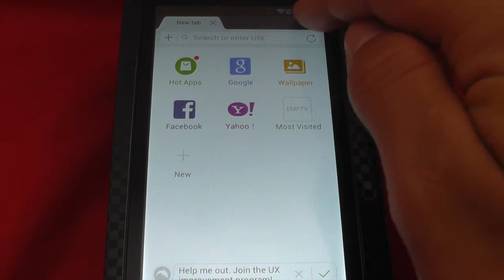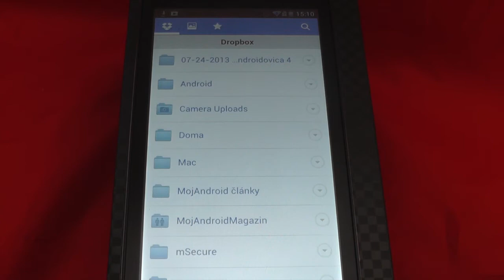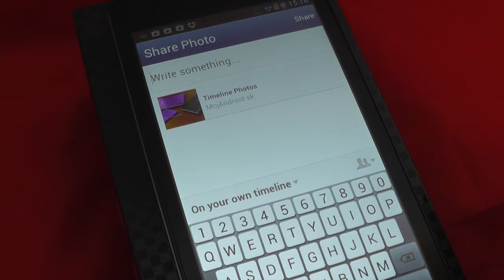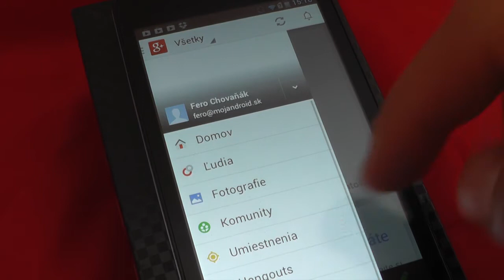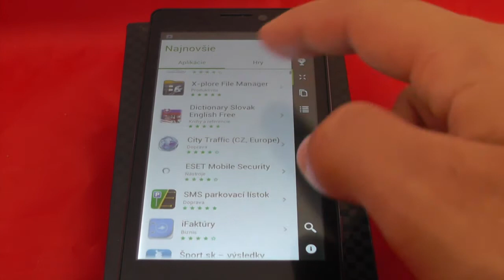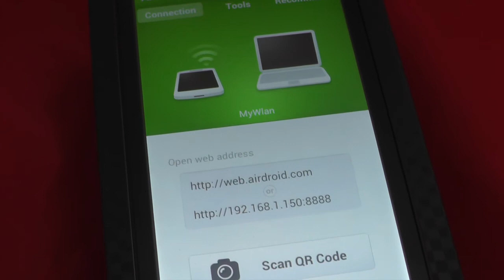Začíname s Android smartfónom: Inštalujeme prvé aplikácie (5.časť)